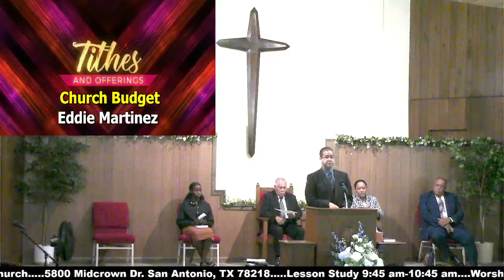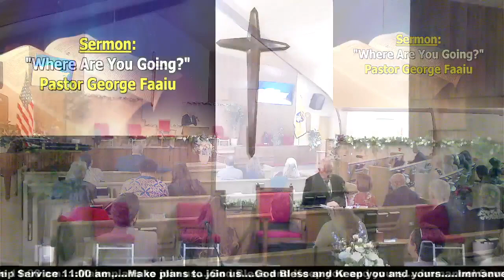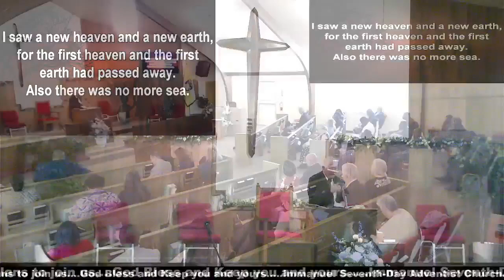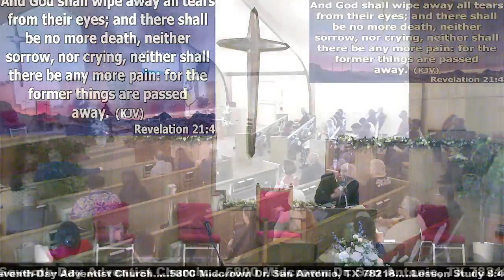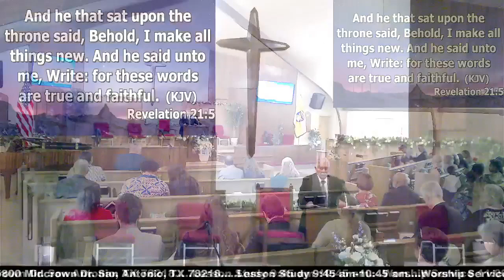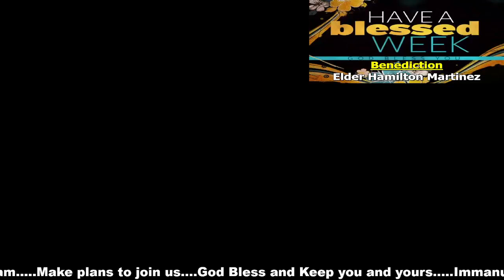94 Immanuel SDA Church Service 11 05 2022